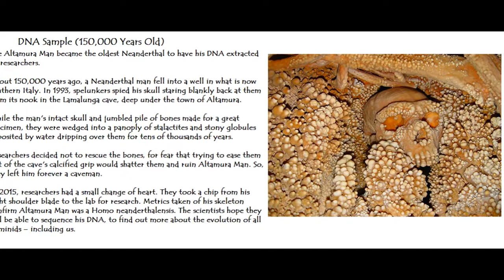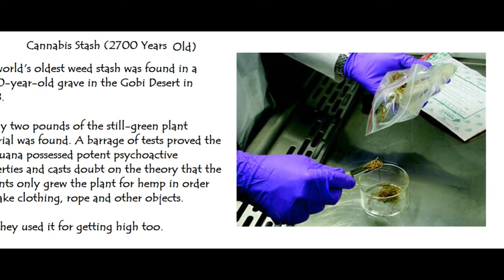Asianet TV Movies / News / live Tv - HD Online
live Tv - HD Online  Asianet TV Movies / News